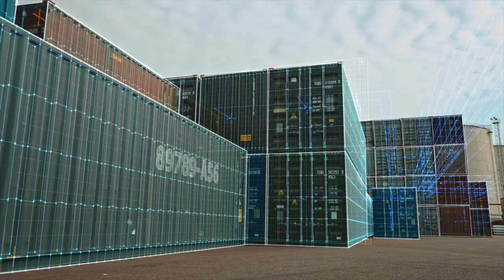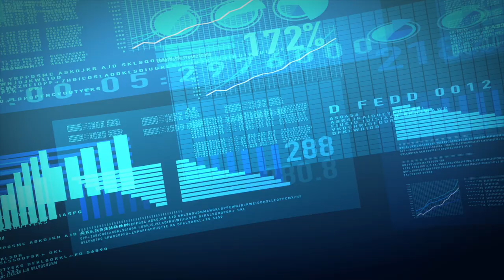What is the Bloodhound Tracking Device?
The Bloodhound Tracking Device (BTD) is a non-parasitic, non-interfering system; commonly referred to as a “black box” and a Communications/Software Hub providing real time data to users/Customs and ultimate consignees.

BTD, at a minimum, provides worldwide, on demand, precise location and status of individual ISO ocean containers, and also detects and reports changes in environment to include temperature, humidity, internal noise, air pressure, and ambient air composition. Future versions will be useable on tractor trailers, all forms of non-powered equipment, cargo planes and more.